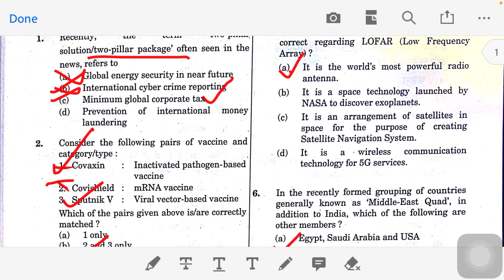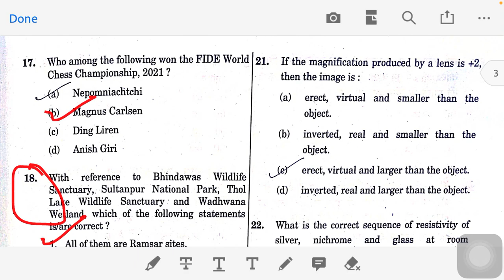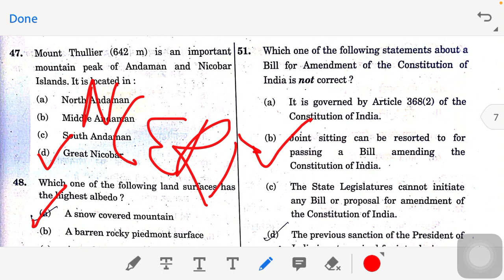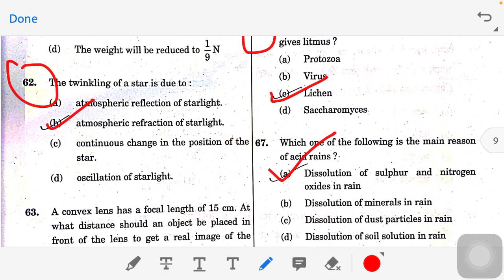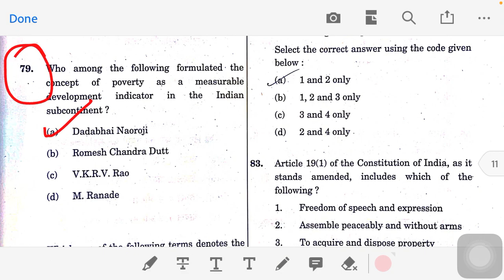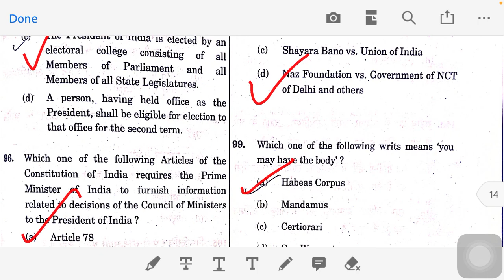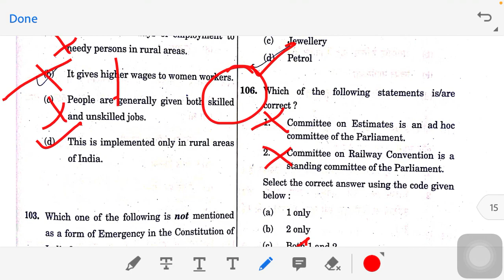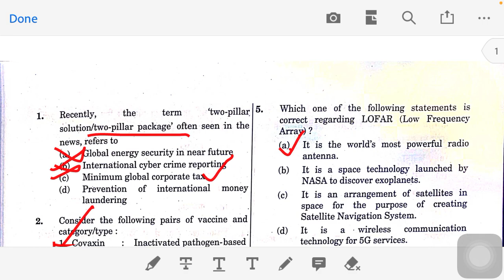CDS 1 2022 |GK PAPER |ANS KEY |40-50 MARKS SCORE आराम से |PAPER ATTEMPT करने का तरीक़ा | CHEAT CODES